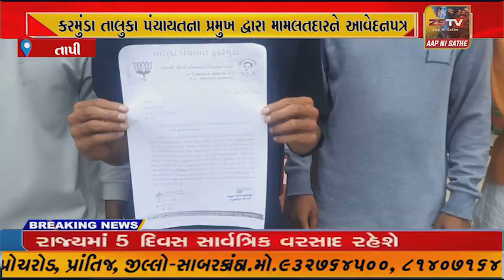કુકરમુંડા તાલુકાના પૂર્વ વિસ્તારના વિદ્યાર્થીઓ ને બસની સુવિધા પૂરી પાડવા માટે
કુકરમુંડા તાલુકાના પૂર્વ વિસ્તારના વિદ્યાર્થીઓ ને બસની સુવિધા પૂરી પાડવા માટે કુકરમુંડા તાલુકા પંચાયતના પ્રમુખ દ્વારા મામલતદારને આવેદનપત્ર